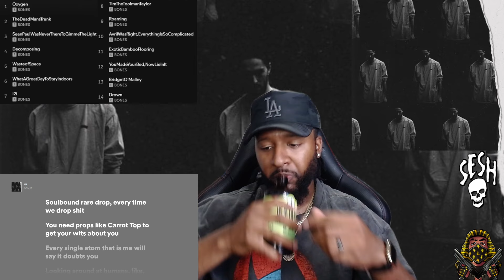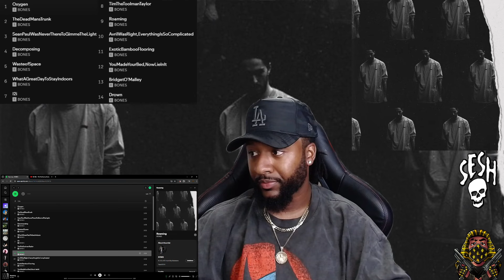*REACTION* Bones - NoRedeemingQualities (Part 3)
A lot of these tracks we've have reacted to on the channel. So I was a little bias with this reaction. It lived up to my expectations. I'm glad  was able to hear it in it's entirety. The production is really smooth, and also gives me different vibe and sound. Team SESH definitely know what they are doing in the studio. I was not the biggest fan at the end of the album, but it could be because I do not understand the meaning behind it. Who knows, I may learn more about them the more I spin this album back. Either way I really enjoyed it. Let me know what YOU think. Thanks for all the heavy support and love! Had to get these videos out here this week!

Big Shout Outs And Salute To  @TeamSESHBones  For The FIRE Album!